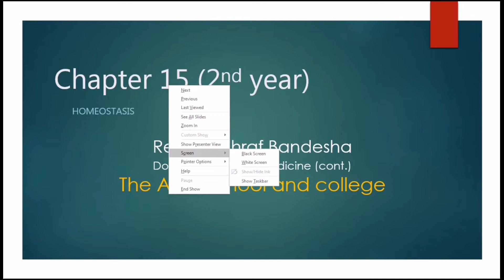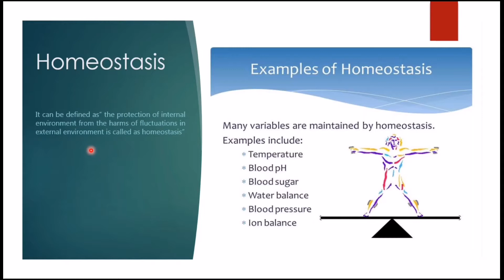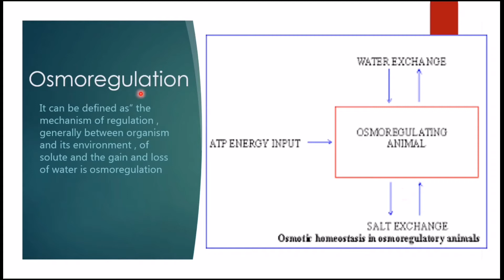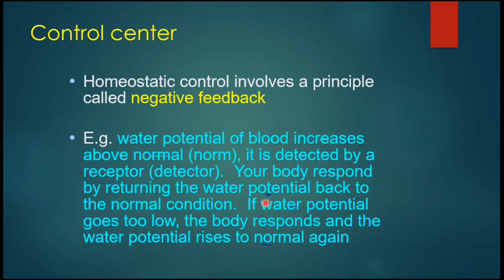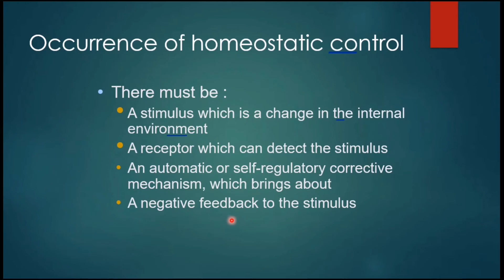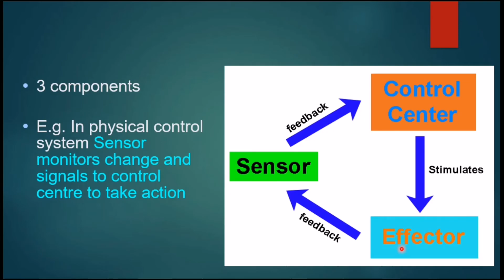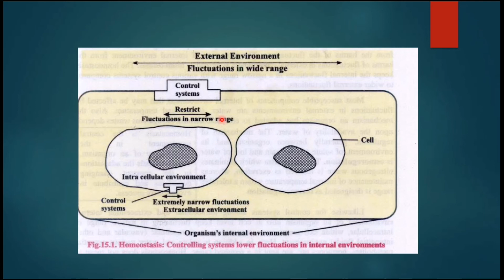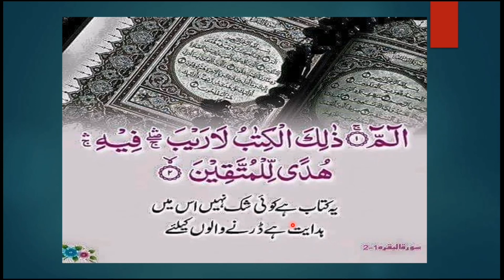FSc part II Ch 15 Introduction to homeostasis